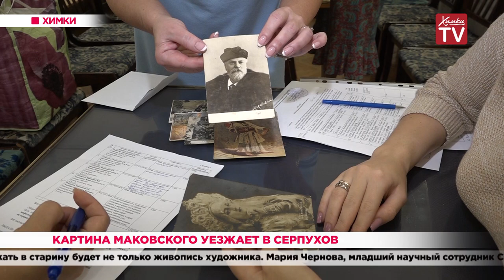Картина Маковского уезжает в Серпухов. 04.10.19